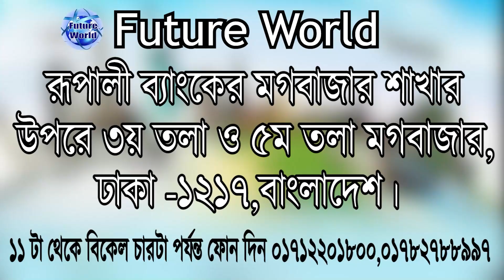🇮🇹 Italy 🇩🇰 Denmark Visa. 🇪🇺 ইউরোপ সেনজেন। মুখোমুখি প্রশ্ন উত্তর আলোচনা পরামর্শ@futureworldbd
🇮🇹 Italy 🇩🇰 Denmark Visa. 🇪🇺 ইউরোপ সেনজেন।  মুখোমুখি প্রশ্ন উত্তর আলোচনা পরামর্শ। ঢাকা থেকে ভিসা@Future World

🇩🇰 ডেনমার্ক উত্তর-পশ্চিম ইউরোপের একটি রাষ্ট্র। ভাইকিংয়েরা ১, ১০০ বছর আগে ডেনীয় রাজ্য প্রতিষ্ঠা করে। এটি ইউরোপের সবচেয়ে দীর্ঘস্থায়ী রাজত্বগুলির একটি। ডেনমার্কের বর্তমান জাতীয় পতাকা Dannebrog ১২১৯ সাল থেকে প্রচলিত। কোপেনহেগেন ডেনমার্কের রাজধানী ও বৃহত্তম শহর।
🇩🇰 ডেনমার্কের মূল ভূখণ্ডটি উত্তর-পশ্চিম ইউরোপের জুটলান্ড উপদ্বীপে অবস্থিত। বাল্টিক সাগরের অনেকগুলি দ্বীপও ডেনমার্কের অন্তর্ভুক্ত। এখানকার জলবায়ু মৃদু। এখানকার ৬০% জমি আবাদযোগ্য সমতল ভূমি।
🇩🇰 ডেনমার্কের পার্শ্ববর্তী দেশ জার্মানি, নর‌ওয়ে সুইডেন। ঐতিহাসিক ও সাংস্কৃতিকভাবে ডেনমার্ক স্ক্যান্ডিনেভিয়ার একটি অংশ। বিগত শতাব্দীগুলিতে ডেনমার্কের রাজারা সমগ্র নরওয়ে ও সুইডেন কিংবা এদের কিয়দংশ শাসন করেছেন। তারা দ্বীপরাষ্ট্র আইসল্যান্ডও শাসন করেছেন। ভৌগলিকভাবে ডেনমার্ক উত্তরের স্ক্যান্ডিনেভীয় দেশগুলির সাথে মহাদেশীয় ইউরোপের সেতুবন্ধন হিসেবে কাজ করে।

🇩🇰 বর্তমানে ডেনমার্ক জুটলান্ড উপদ্বীপের অধিকাংশ এলাকার উপর অবস্থতি একটি ক্ষুদ্র রাষ্ট্র। এছাড়াও রাষ্ট্রটি ডেনীয় দ্বীপপুঞ্জের বহু শত দ্বীপ নিয়ন্ত্রণ করে। জুটলান্ডের দক্ষিণ সীমান্ত জার্মানিকে স্পর্শ করেছে। এই সীমান্তের দৈর্ঘ্য মাত্র ৬৮ কিমি। পূর্বে জুটলান্ড ও সুইডেনের মাঝে ডেনমার্কের প্রধান দ্বীপগুলি অবস্থিত। এদের মধ্যে জেলান্ড দ্বীপটি সবচেয়ে বড় ও গুরুত্বপূর্ণ। ডেনমার্কের ৬০০ বছরের রাজধানী কোপেনহাগেনের বৃহত্তর অংশ জেলান্ডের পূর্ব উপকূলে অবস্থিত।

🇩🇰 ডেনমার্কের অনেক উত্তরে অবস্থিত হলেও উষ্ণ উত্তর আটলান্টিক সমুদ্রস্রোতের কারণে ডেনমার্কের জলবায়ু তুলনামূলকভাবে বেশ মৃদু। ডেনমার্ক একটি নিচু দেশ। এখানে রয়েছে ঢেউ খেলানো পাহাড়ের সারি, সাজানো গোছানো খামার, এবং বিস্তৃত গ্রামীণ সবুজ চারণভূমি।

🇩🇰 ডেনমার্ক ধনী ও অত্যন্ত আধুনিক একটি দেশ। এখানকার নাগরিকেরা ইউরোপের সবচেয়ে উঁচু জীবনযাত্রার মানগুলির একটি উপভোগ করেন। ডেনীয়রা তাদের সীমিত প্রাকৃতিক সম্পদের সদ্ব্যবহারে চাতুর্য ও দক্ষতার পরিচয় দিয়েছে।

🇩🇰 রাজধানী: কোপেনহেগেন,
🇩🇰 ডায়ালিং কোড: +৪৫
🇩🇰 মুদ্রা: ডেনিশ ক্রোন
🇩🇰 মহাদেশ: Europe
🇩🇰 জনসংখ্যা: ৫.৮৩১ মিলিয়ন (২০২০) বিশ্ব ব্যাংক
সরকারি ভাষা: ডেনীয় ভাষা

🇩🇰 ডেনমার্ক ওয়ার্ক পারমিট ভিসা :
🇩🇰 কাজের ক্ষেত্র : হোটেল, রেস্টুরেন্ট, এগ্ৰিকালচার, ফেক্টরী, মার্কেট, শপিং মল, কন্সট্রাকশন ইত্যাদি।
🇩🇰 ডেনমার্ক জেনারেল ওয়ার্কার দক্ষ ও অদক্ষ হেলপার। ইংরেজি জানা আবশ্যক।

🇩🇰 ডেনমার্ক ভিসার ডকুমেন্টস :
📚 পাসপোর্ট
📚 ছবি
📚 জাতীয় পরিচয়পত্র

🇩🇰 ডেনমার্ক Visa : খরচ বিবরন  :
🌎 প‍্যাকেজ : ০১ #
মোট খরচ : ১২ লক্ষ ৫০ হাজার টাকা।
এডভান্স : ১ লক্ষ টাকা।

🏠 কর্পোরেট অফিস :
🌍 Future World
115, Sohid Taj Uddin Ahamed Shorony, Moghbazar, Dhaka-1217, Bangladesh.

(WhatsApp Only)

ধন‍্যবাদান্তে.
সিইও
মোহাম্মদ ইমাম মেহেদী
@Future World